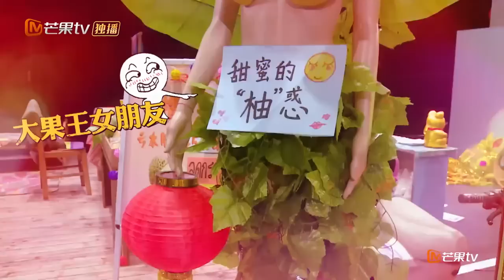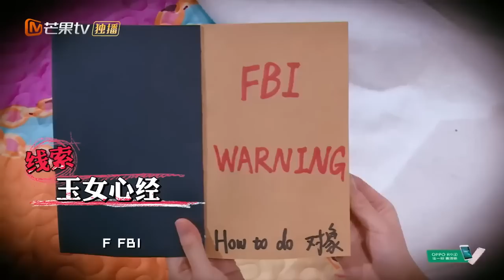《明星大侦探2》精彩看点: 7分钟承包你的笑点！大张伟撒贝宁开污谁也拦不住 Who's The Murderer S02【湖南卫视官方频道】